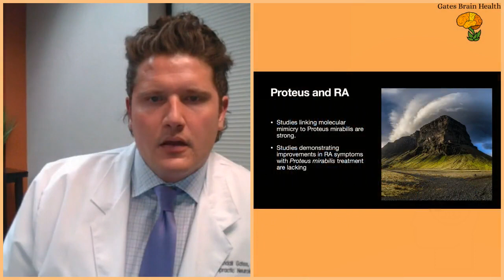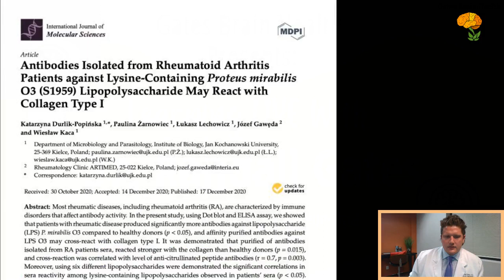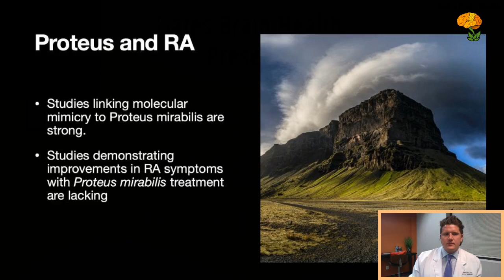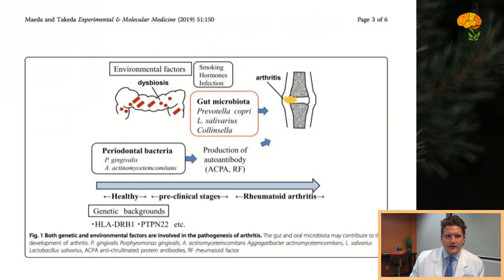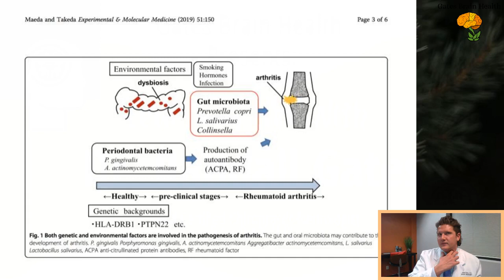Infection and Autoimmunity Part IV: Rheumatoid Arthritis and Proteus mirabilis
Discussing the urinary bacteria Proteus mirabilis and how it may associate with disease activity in RA patients.